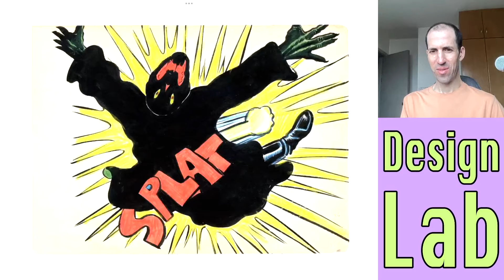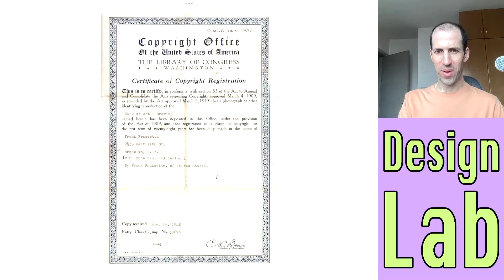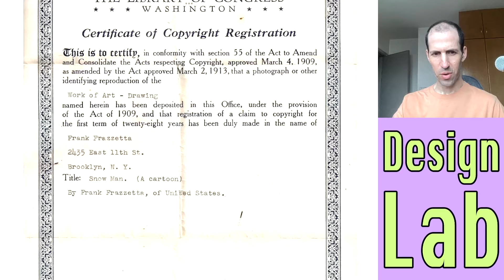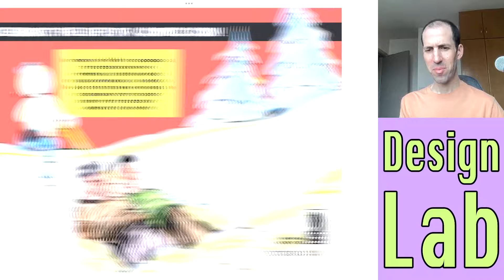Frank Frazetta's SNOW MAN - 15-Year-Old Frazetta Does it Weird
In this episode I look at "the Citizen Kane of comics," Bernard Krigstein's "Master Race" from Impact #1 (1955).